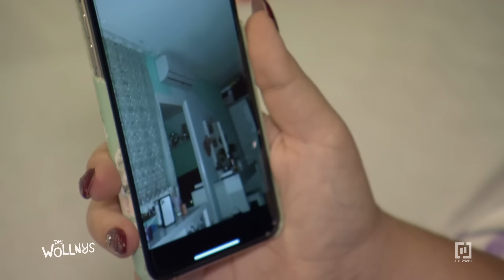SPUK IM WOLLNY-HAUS: Nächtliche Geräusche aus dem Dachboden!😨👻 | Folge 196 | Die Wollnys | RTLZWEI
Seit mehreren Wochen können die Wollny-Kids nicht schlafen. Grund dafür sind unheimliche Geräusche aus dem Dachboden! Spukt es etwa im Wollny-Haus? Silvia will den Geräuschen auf den Grund gehen und bittet Flo und Peter nach einer Lösung. Können sie herausfinden, ob ein Geist auf dem Dachboden ist? Einen Geist finden die beiden jedenfalls nicht, aber etwas anderes unerfreuliches..

Deutschlands wahrscheinlich bekannteste Großfamilie ist: Die Wollnys. In Neuss am Rhein lebt Mama Silvia gemeinsam unter einem Dach mit acht ihrer elf Kinder sowie mit Flo und Peter, den beiden Schwiegersöhnen in spe. Mittlerweile gehört auch Silvias Freund Harald fest dazu. Im Haus der Wollnys ist immer etwas los – ob Schule, Privates oder Freizeit – und die Belange der Familienmitglieder sind vielfältig. Klar, dass sich die vielen kleinen und großen Wollnys da umeinander kümmern! Denn nur mit Humor und Zusammenhalt meistert man die Höhen und Tiefen des Alltags gemeinsam.